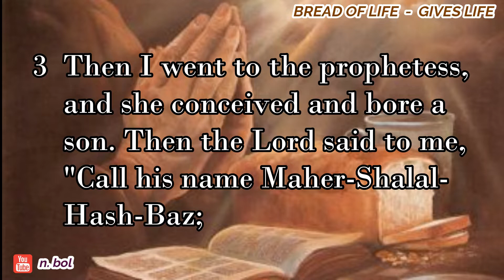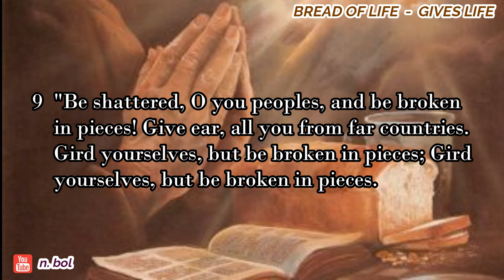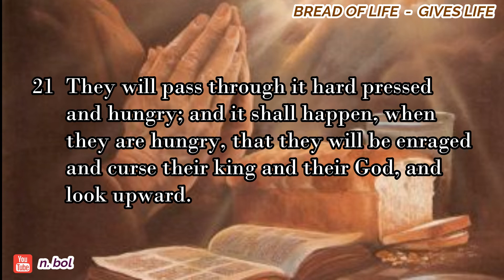Isaiah 8 - NKJV Audio Bible with Text (BREAD OF LIFE)